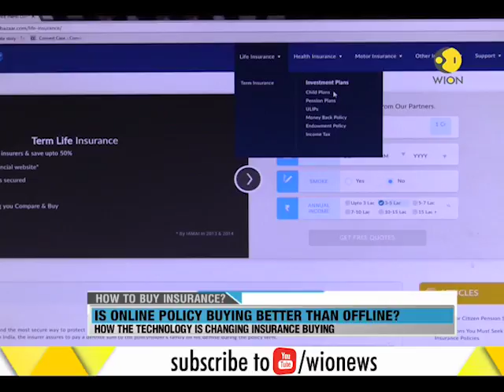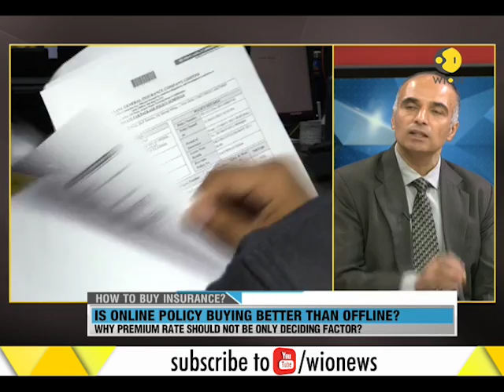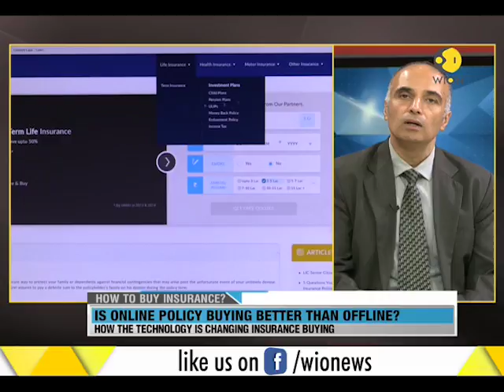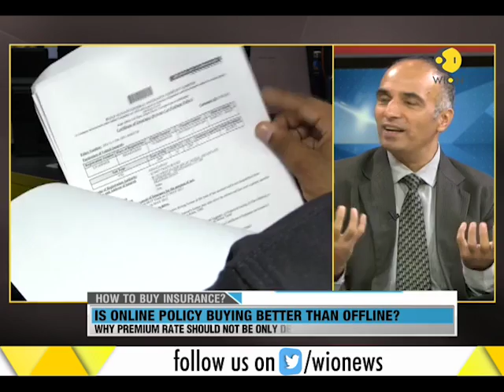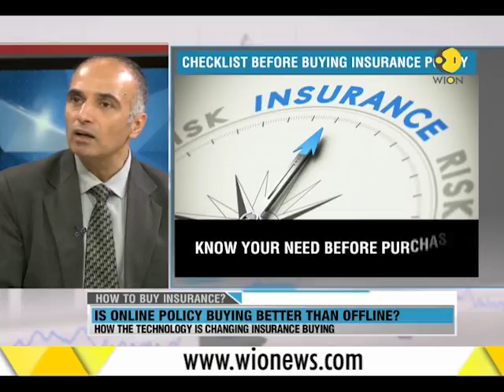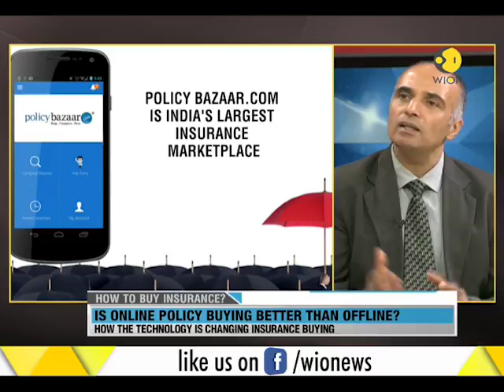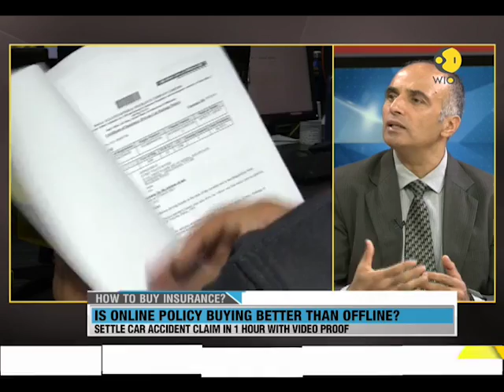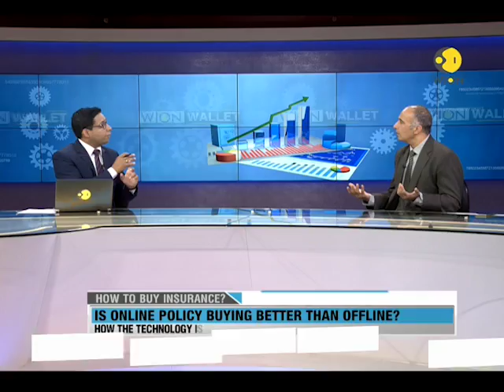This is how you can buy policy online !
With everything becoming online today, you can now buy a policy through the internet as well. Watch the video to know how can you buy an insurance online.